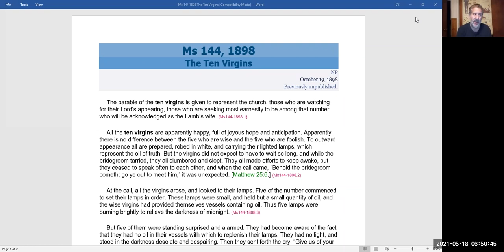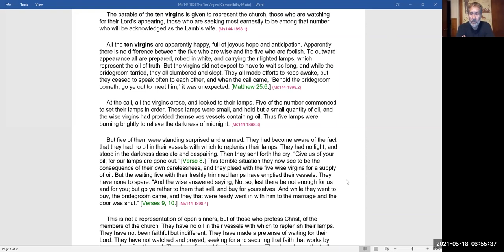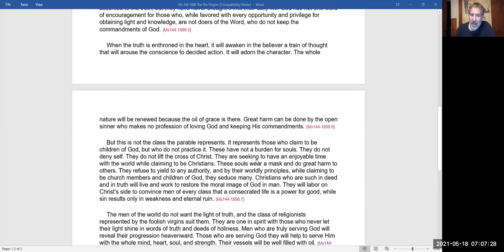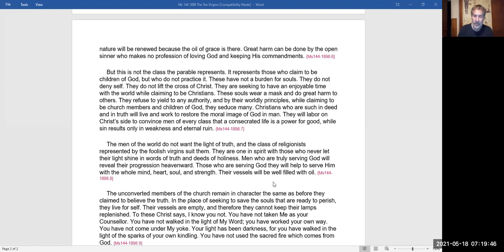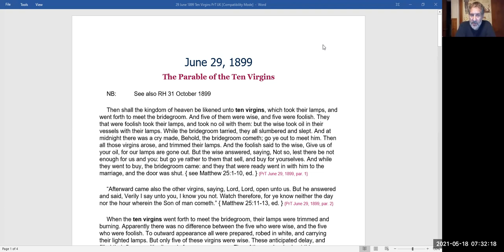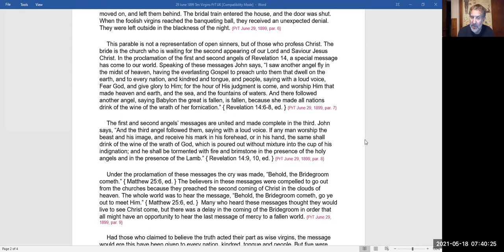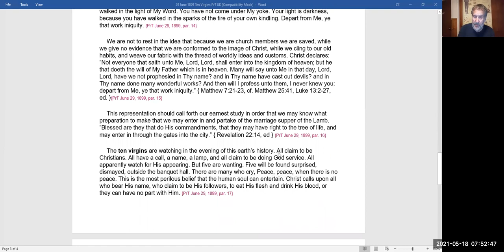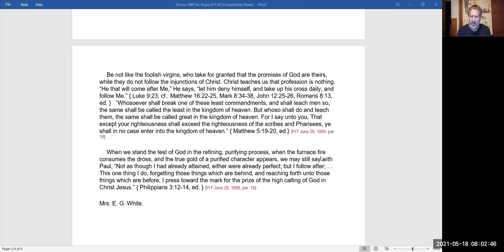2021 05 18 53. Examining The Foundation - Dwight Howard